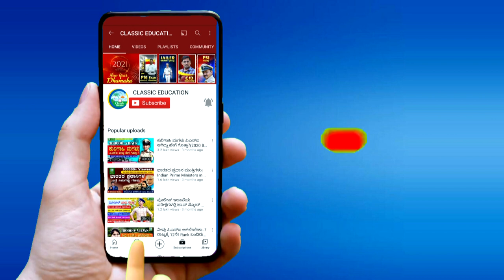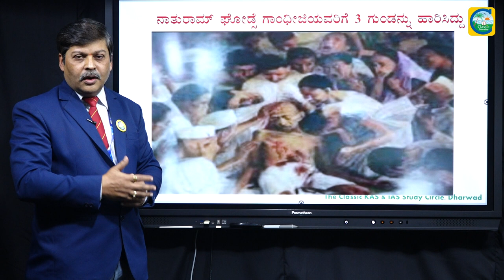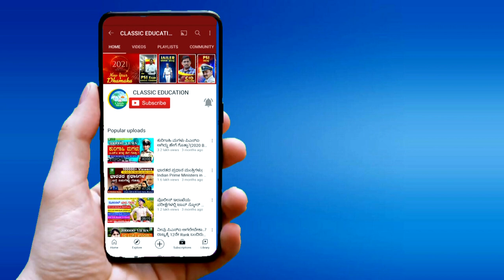ಮಹಾತ್ಮ ಗಾಂಧಿಜೀ ಮೇಲೆ ಎರಡನೇಯ ಬಾರಿ ದಾಳಿ ನಡೆದಾಗ ಆಗಿದ್ದೇನು..?GANDHI ASSASSINATED - 1948|Classic Education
A memorial marks the spot in Birla House (now Gandhi Smriti), New Delhi, where Mahatma Gandhi was assassinated at 5:17.30 p.m. on 30 January 1948.
17:17 (Indian Standard Time)
Target Mohandas Karamchand Gandhi
Weapons Beretta M 1934 Semi-automatic pistol
Deaths 1 (Gandhi)
Perpetrator Nathuram Godse
Arrested

Nathuram Godse
Narayan Apte
Vinayak Damodar Savarkar
Digambar Badge
Shankar Kistaiya
Dattatraya Parchure
Vishnu Karkare
Madanlal Pahwa
Gopal Godse

Classic Education
Dharwad